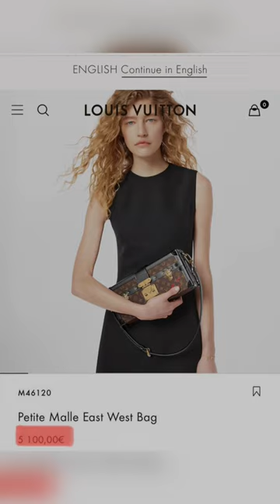100% КОПИИ БРЕНДОВ В ДУБАЕ. Рынок Al Karama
Шоппинг в ДУбае. Где купить реплики, копии и фейки брендов в Дубае. АЛь Карама Дубай @SlavaIstek
При желании вы можете поддержать мой канал следующим образом:

✔Оставить комментарий
  Это действительно очень помогает развитию канала.  Спасибо !